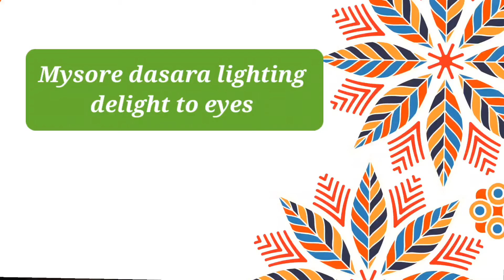Mysore Dasara|2022 city Festive Lighting ಮೈಸೂರು ದಸರಾ ನಗರದ ದೀಪಾಲಂಕಾರ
Mysore dasara decorated city lighting
Nadu habba